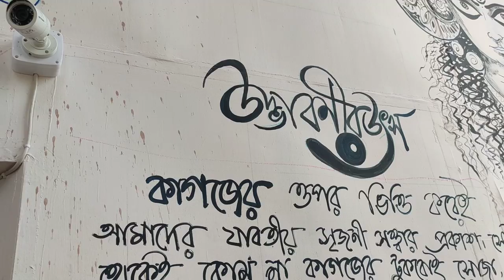Art from recycled materials - Theme (Inverted Reality)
Made of waste paper, plastic and other recycled materials